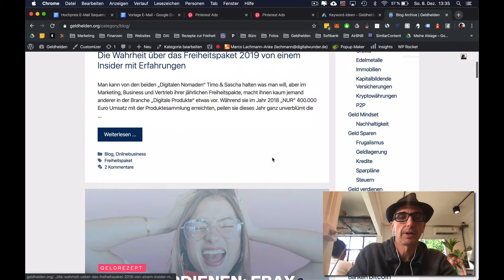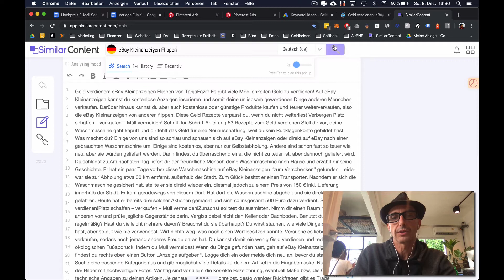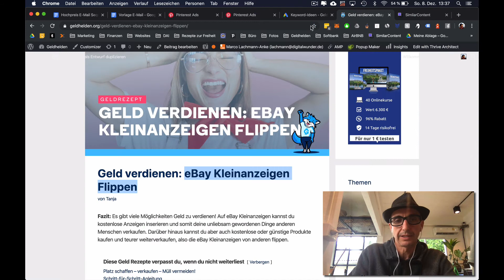Similar Content - Range mit Inhalten statt Backlinks - Tutorial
Überprüfen Sie Ihre Relevanzbewertung und vergleichen Sie sie mit ähnlichen Inhalten im Web.

Finden Sie den exakten LSI, den Ihr Inhalt vermisst, um einen höheren Rang einzunehmen.
Beginnen Sie mit dem Ranking in semantischen Keywords, nach denen Ihre Kunden suchen, wenn sie mit Ihrem Thema nicht vertraut sind. Beginnen Sie mit weniger oder sogar ohne Backlinks!

Verbesserung der Inhaltsbewertung
Optimieren Sie live mit unserem integrierten Editor, der zeigt, wie detailliert Ihr Thema behandelt wird und was verbessert werden muss.

Echtzeit-Analyse
Messen Sie die Relevanzbewertung gegenüber Mitbewerbern, die derzeit auf der ersten Seite von Google für eine bestimmte Suchanfrage platziert sind.

Keine Vermutungen
Wissen Sie genau, welche Keywords Sie hinzufügen oder entfernen müssen, um Ihre Google-Ranking-Chancen zu verbessern.

Steigern Sie Ihre Keyword Relevance Score
Es gibt viele verschiedene Arten von Schreibstilen und viele Wörter, die beschreiben, worüber Sie schreiben möchten. Aber es gibt nur wenige Stile und Wörter, die Google gerne sieht, um zu verstehen, dass Ihre Inhalte für ein bestimmtes Keyword relevant sind, und das tut unser Content Optimization Tool.

SimilarContent zeigt Ihnen die besten Keywords, die Ihren Website-Inhalt beschreiben und gleichzeitig verstehen Suchmaschinen & Google sie besser. Außerdem zeigen wir Ihnen den Vorhersageprozentsatz, wie stark Google den Text bewerten wird.